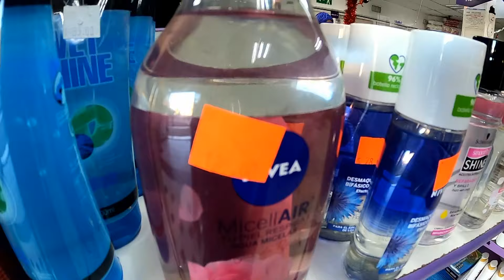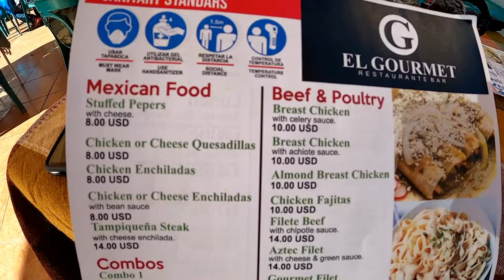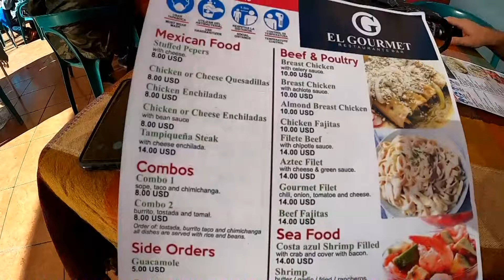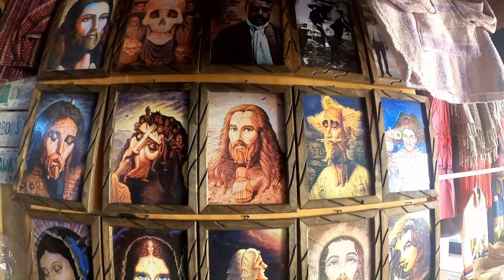Going To Mexico With Nomadic Fanatic - Shopping and Lunch in Los Algodones - Crossing The Border!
Eric and I met up to go to Los Algodones Mexico.